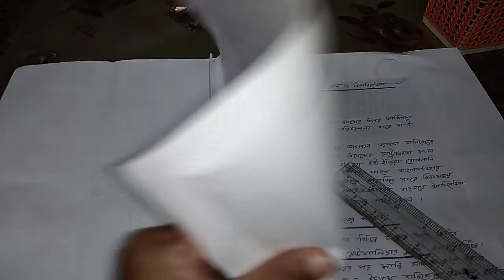Class:8 Subject:Bangladesh And Global Studies Chapter:1 By Sultana Razia